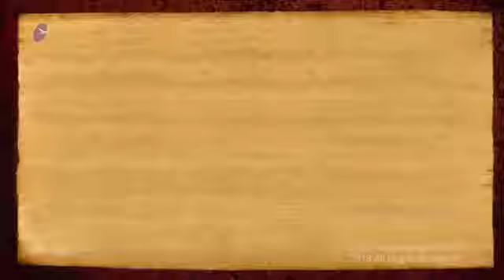Mind, Money cannot be an Obstacle to Celebrate Hinduism (Nagarajan, Chennai, Kumbh Mela 2015)